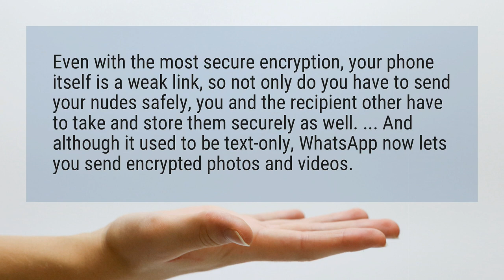Is WhatsApp safe to send pictures?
Even with the most secure encryption, your phone itself is a weak link, so not only do you have to send your nudes safely, you and the recipient other have to take and store them securely as well. ... And although it used to be text-only, WhatsApp now lets you send encrypted photos and videos.